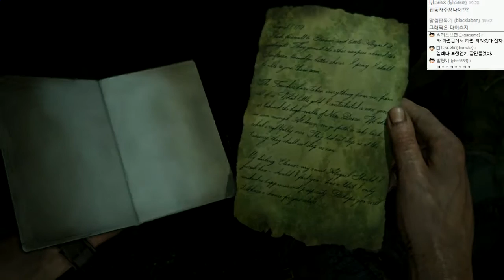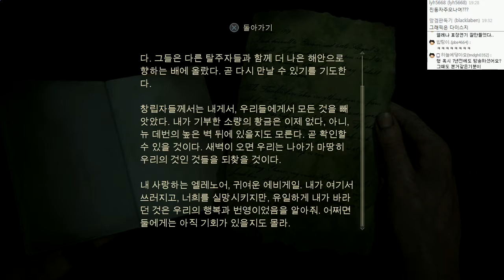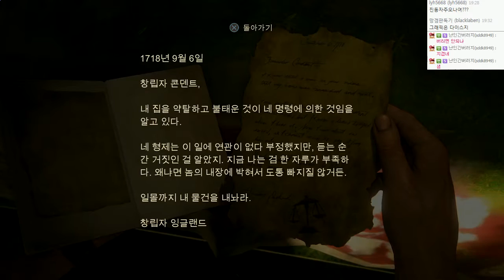언차티드4 : 해적왕과 최후의보물 | 최고난이도 매우어려움 | #29 - by조마문 (PS4) ( 초고화질 UNCHARTED 4 : A Thief's End )